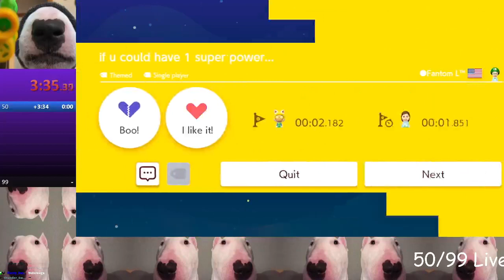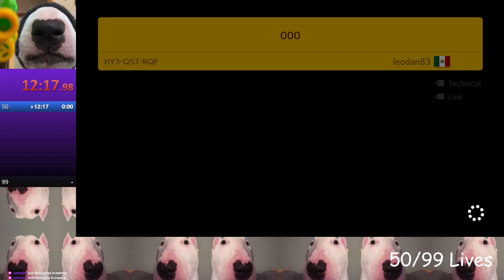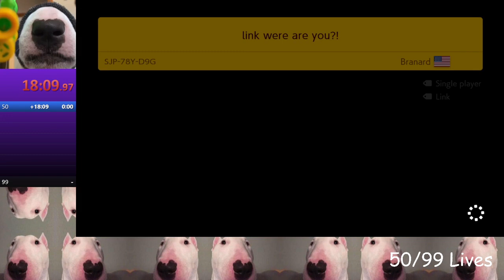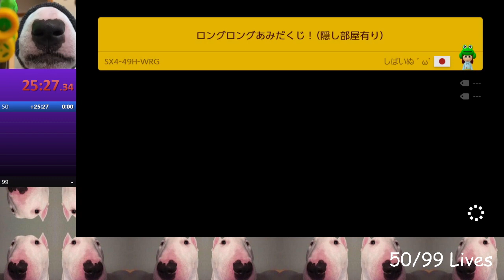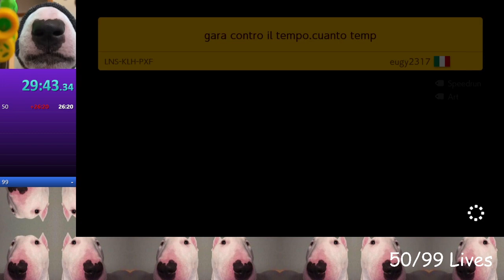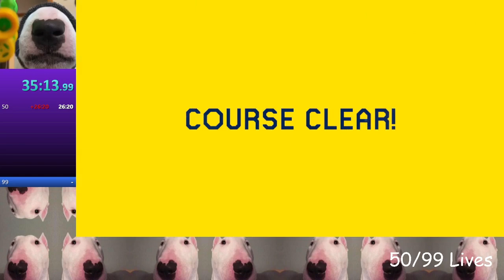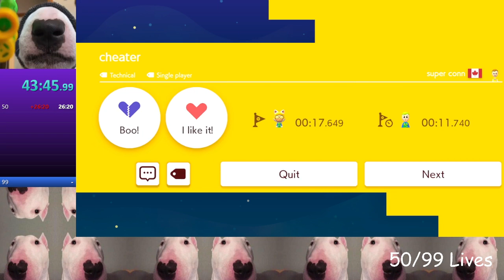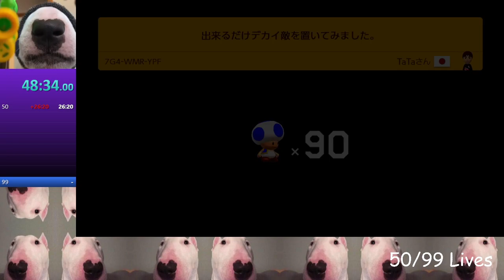SMM2 99 Lives in 52:10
doing some of the longer runs, this I feel like I would go back to, lots of levels where I'm dumb and get no lives lol, time saved for later I guess